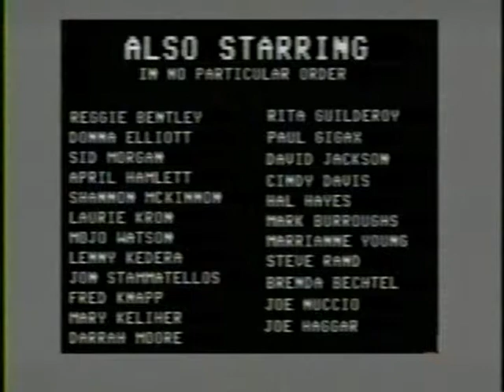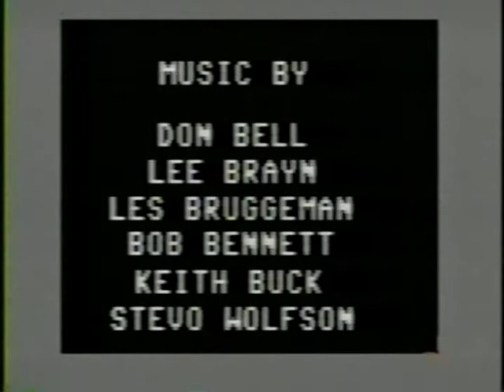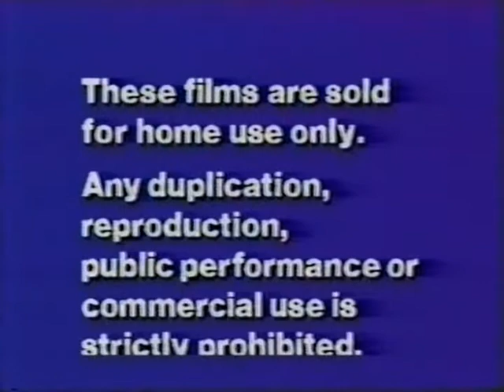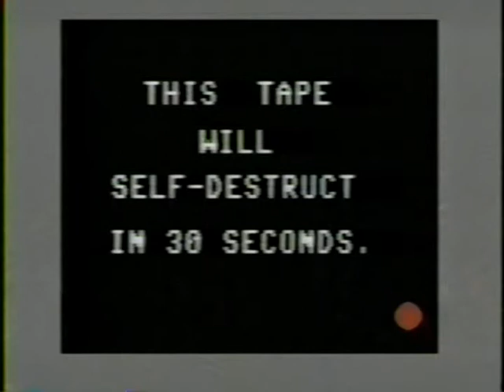Videoland 3D TheEnd Credits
The ending credits with all of the staff that filled in as members of the cast and crew.  I will probably transcribe them and post them here soon, so it is searchable.

Part of a year-long experiment with early video editing equipment in 1983-84. Shot live at several Videoland locations in D/FW area. This leading electronics superstore was a pioneer in the video retailing industry until it was bought out by Federated in 1985.

The video includes an intro feature, "Mike Melton's Chiller", a very early parody of the Michael Jackson short, "Thriller".  Not too shabby for a no-budget movie, shot, edited, acted and directed by amateurs in their spare time at work.

Despite working solely in 1/2" (VHS) video format, the editing is mostly well done with one glaring exception that left a 3-second long section in the middle with no video signal at all... though it was neatly covered up to look almost intentional.

Much may be familiar to fans of certain popular comedy sources of the time, and much is totally original. The makers even recorded their own music for the Sharp Dressed Man music-video.

Enjoy this offering that has managed to stay hidden for almost 30 years until now.  Last shown publicly during the final year-end Christmas party of the Videoland employees in December 1984, for reasons that are probably obvious... the third and final Videoland Movie...